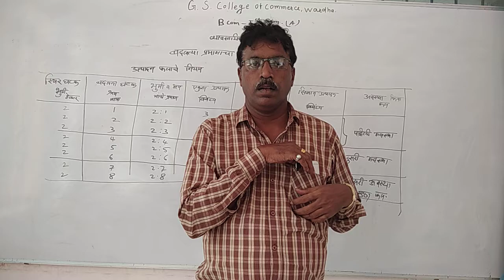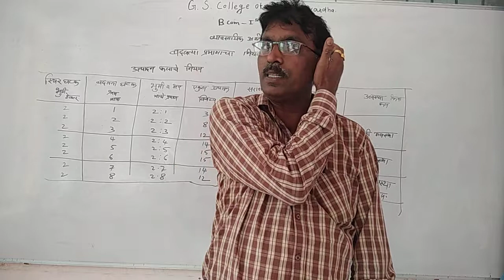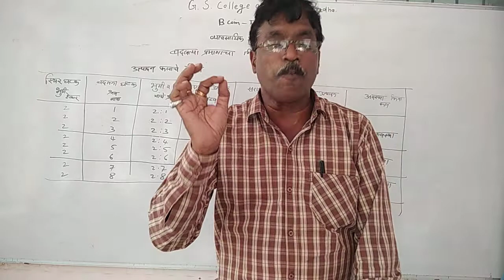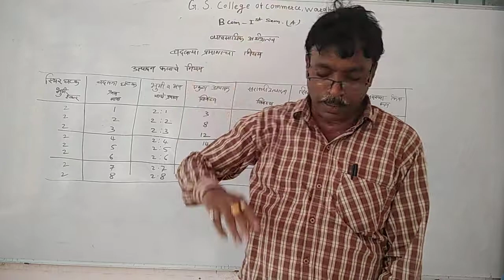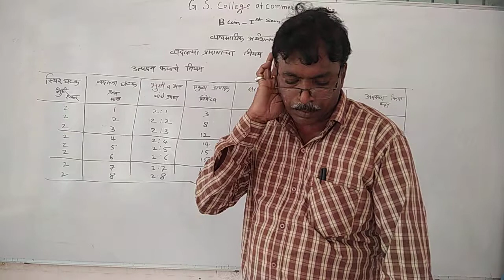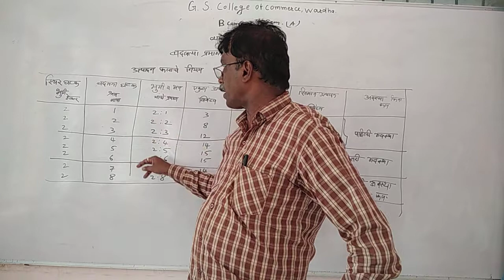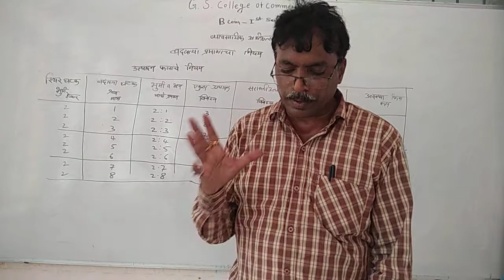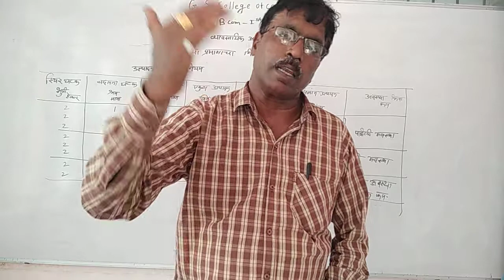B.Com Sem I - Business Economics (Marathi) - Lecture 26